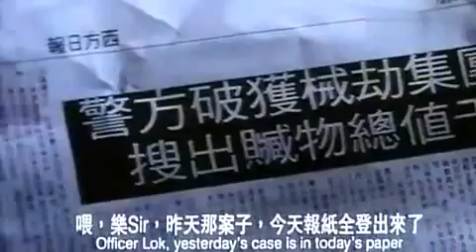「旺角的天空」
陳木勝早年作品，任達華主演。旺角的天空第一部
演出角色是任達華屬下CID